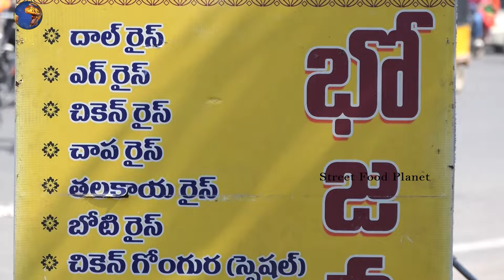Happy to Serve You | Cheapest Roadside Unlimited Meals | StreetFood | Street Food Planet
It's a Lunch Time in Hyderabad | Cheapest Roadside Unlimited Meals| Indian Street food | Street Food Planet

Hello, EveryOne

We are Exploring an amazing Street Food Videos all around the India.
So you don't miss the next video!

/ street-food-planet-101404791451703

Pork Cutting
• Pork Cutting | The Skill Of Cutting |...

Zurbian Chicken Mandi
• Zurbian Chicken Mandi | طريقة الزربيا...

Happy to Serve You \ Cheapest Roadside Unlimited Meals
• Happy to Serve You | Cheapest Roadsid...

Ghevar Malai \ Rare Indian Street Food
• Ghevar Malai | Rare Indian Street Foo...

World Famous Hyderabadi CHICKEN BIRYANI
• World Famous Hyderabadi CHICKEN BIRYA...

Aunty Selling Delicious Chicken Biryani in Andhra Pradesh (Vijayawada)
• Aunty Selling Delicious Chicken Birya...

200 Plates Finished in Half an Hour | Cheapest Roadside Unlimited Biryani
• 200 Plates Finished in Half an Hour |...

AMMA MEALS \ Cheapest Roadside Unlimited Meals
• AMMA MEALS | Cheapest Roadside Unlimi...

Simple and Delicious Fish Fry
• MASALA Fish Fry recipe | مقلاة سمك ما...

 Bismilla Chicken Biryani \ Special Biryani
• MustSeeThis​ | Bismilla Chicken Biry...

Soft and Spongy Idli Recipe Making in Vijayawada Streets
 • Soft and Spongy  Idli Recipe Making i...